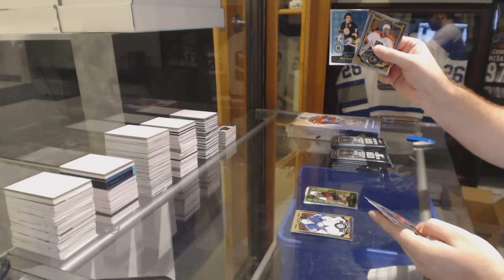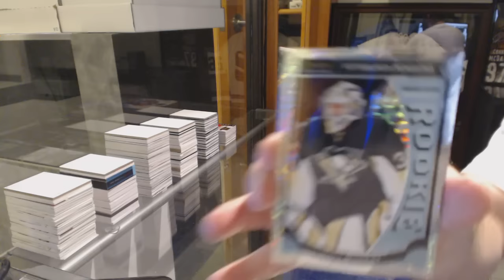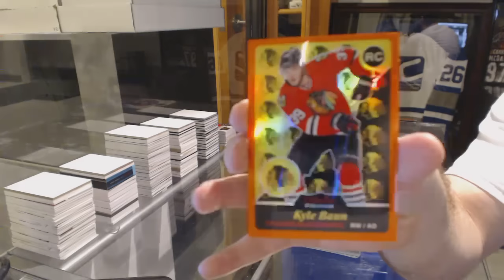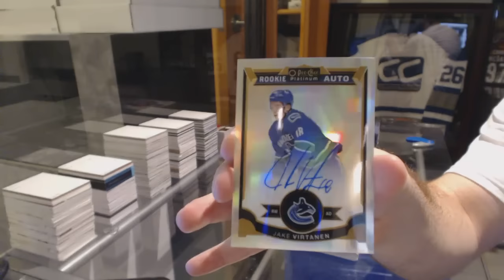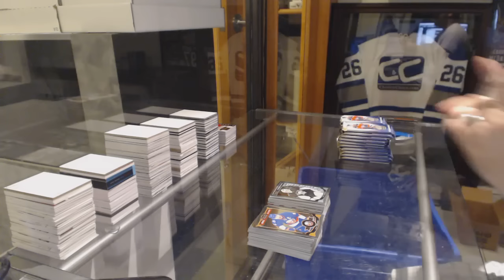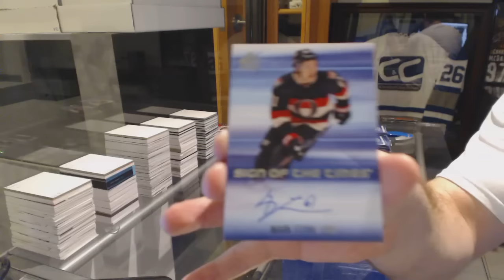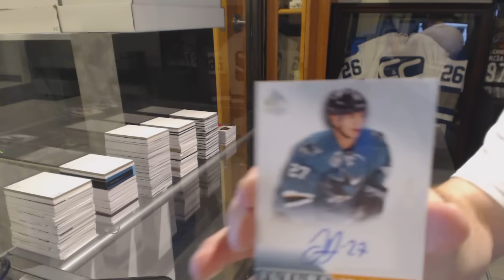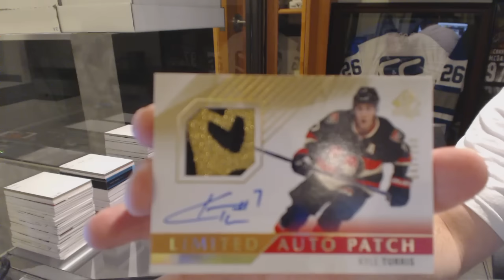15-16 UD OPC Platinum & 15-16 UD SP Authentic Hockey Box Break - C&C GB #6249